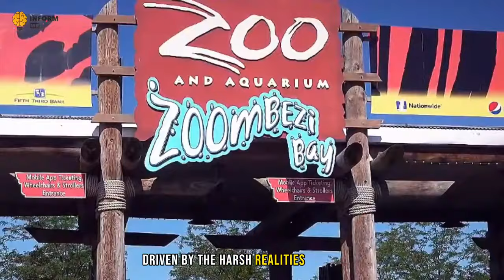Abandoned cheetah cub's loneliness dissipates with the arrival of a perfect frie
Touching Animal Rescue Stories: Acts of Kindness that Went Viral

Get ready for an emotional rollercoaster as we bring you a compilation of heartwarming and viral animal rescue stories that will restore your faith in humanity. In this trending and buzzworthy YouTube video, we delve into the world of extraordinary acts of kindness that have touched the lives of pets and animals in need.

Prepare to be captivated by heart-melting tales of pet adoption, where abandoned animals find their forever homes and experience a second chance at happiness. From heartwarming stories of dogs and cats to heart-tugging tales of exotic pets, we celebrate the incredible bond between humans and their furry companions.

But this video is not just about adorable pets and their charming antics; it's about the power of kindness. Witness the incredible impact of everyday acts of kindness on the lives of animals, as individuals and animal rescue organizations go above and beyond to save, protect, and heal.

Laugh out loud as we showcase funny pet videos that have taken the internet by storm, proving that animals have an uncanny ability to bring joy into our lives. Explore pet care tips and pet health advice to ensure your beloved companions receive the love and attention they deserve.

Through heartwarming stories and viral rescue videos, we shed light on the tireless efforts of animal shelters and rescue organizations, highlighting the challenges they face and the triumphs they achieve. Marvel at the dedication of volunteers who selflessly devote their time and energy to saving animals in need.

Join us as we share touching animal rescue stories that have captured the hearts of millions. Witness the transformative power of love and compassion as animals once on the brink of despair are nurtured back to health and find their forever families. These powerful narratives will leave you inspired and motivated to make a difference in the lives of animals in your community.

Whether you're a pet lover, an advocate for animal welfare, or simply seeking a heartwarming and trending story, this video is for you.

This is INFORM ME YouTube Channel a place where you can find daily heartwarming, Love, mysterious and family stories from around the world.